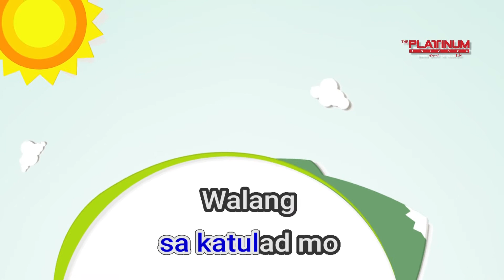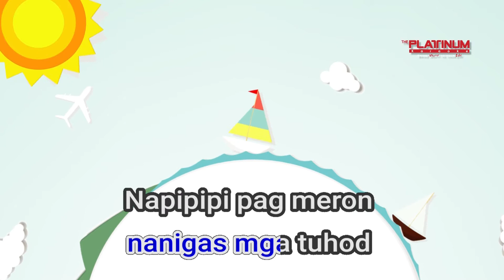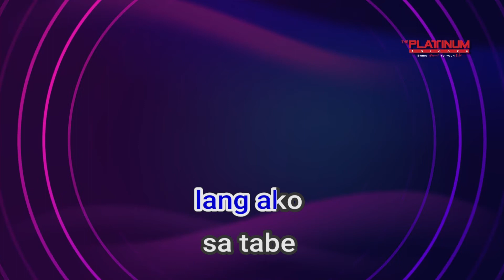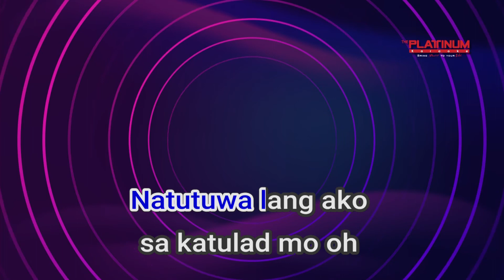15592 Gilid Moonstar 88